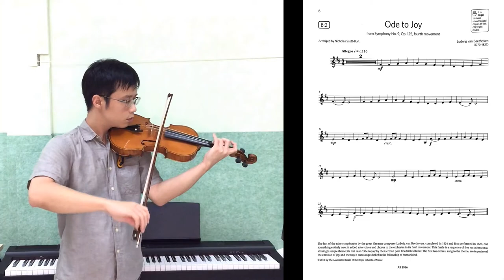Ode to Joy【Grade 1 B2 Violin】小提琴一級 B2 ,ABRSM (2020-2023), slow practice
from Symphony No.9, Op.125, fourth movement
Composed by Ludwig van Beethoven
ABRSM Violin Grade 1 B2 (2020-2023)